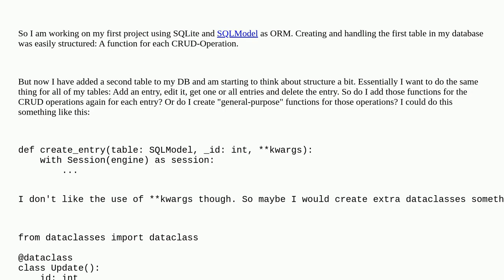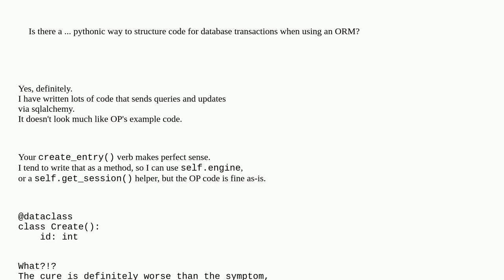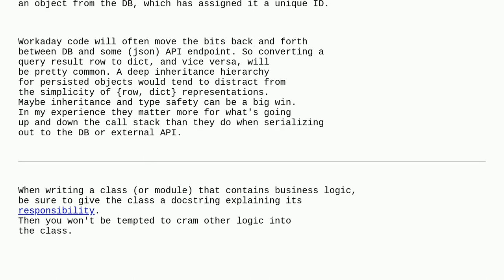Softwareengineering: How do I structure my functions (and classes?) which interact with my Databa...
How do I structure my functions (and classes?) which interact with my Database/ORM?

A special thanks goes out to the awesome community

  python design-patterns orm sqlite